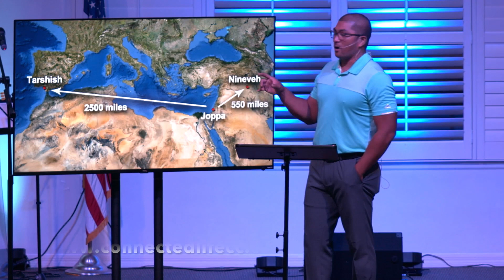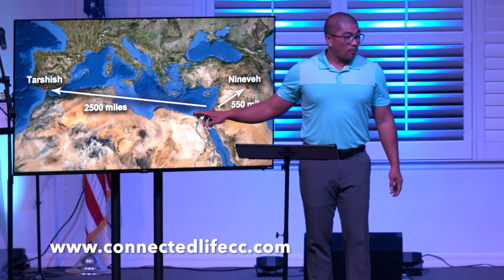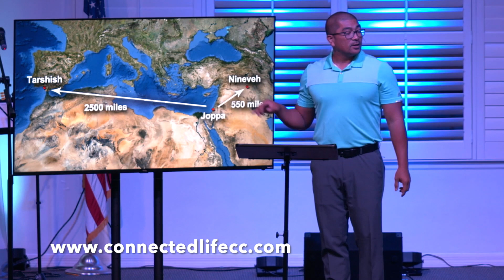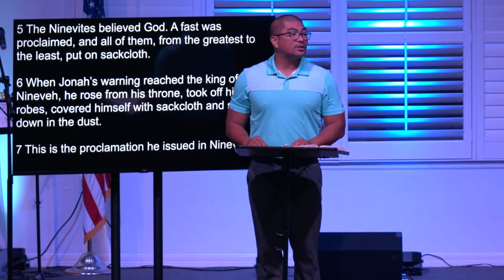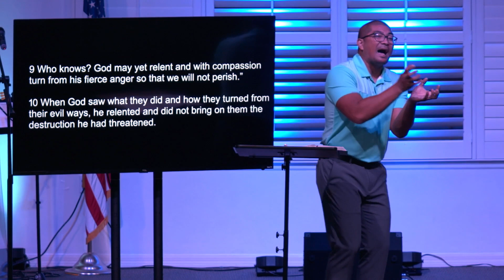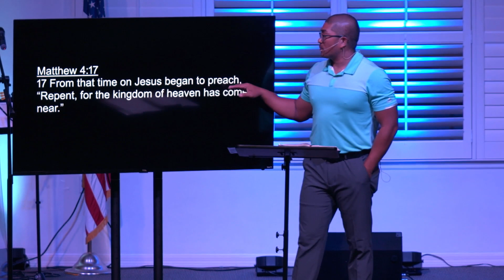Unashamed Jonah 3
Jonah Chapter 3. Jonah went from running away to walking into the middle of the city of Nineveh  to preach about God. How can we move beyond the Sunday seats and the four walls to preach to the unchurched? We need to be unashamed.